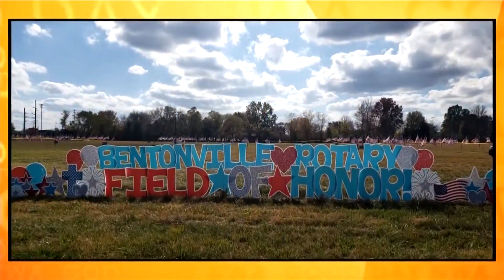Field of Honor; The Gathering at the Jones Center; Course to Assist with Job Applications - Happenin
Field of Honor; The Gathering at the Jones Center; Course to Assist with Job Applications - Happening in NWA